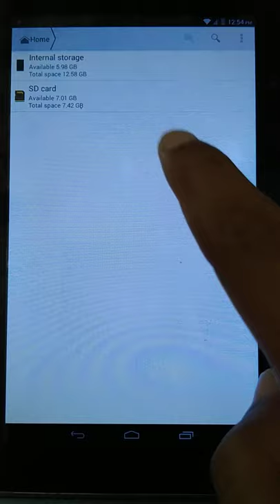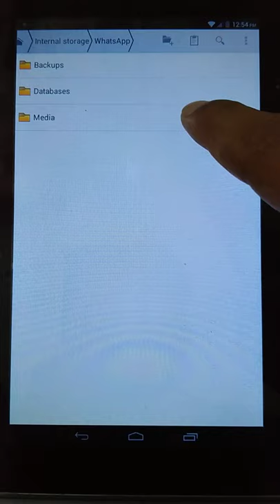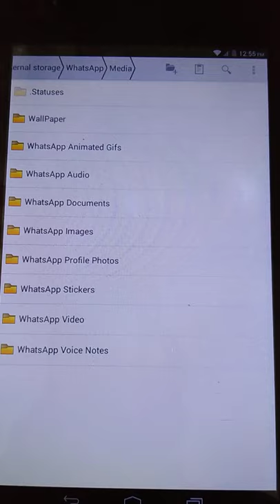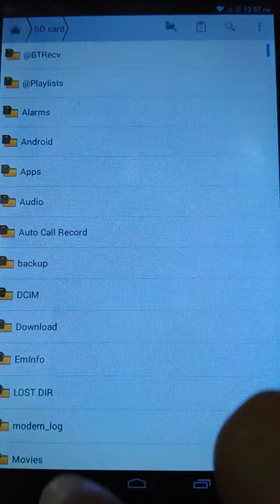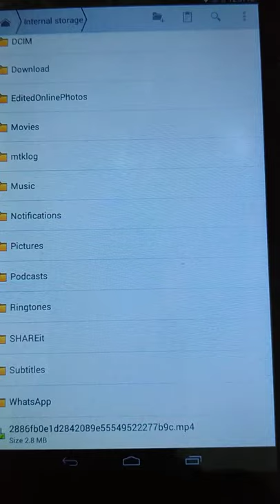How to copy what's App Hidden option Status without any software new 2022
It's a educational video about a hidden option in Android phones...
In this video you will learn How to copy whatsApp Status without any software and  you can use this method to hide data in phone without using any external app.

And also Wathch new speeches of Dr.Muhammad Tahir ul Qadri_Alama Makhdom jafar Hussain qureshi_Najam Shah.
And other interesting video.